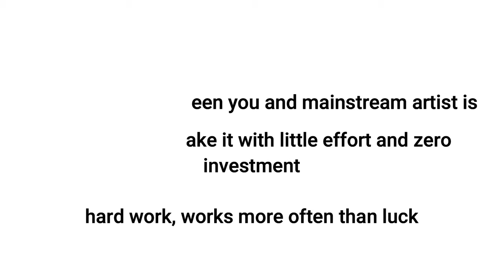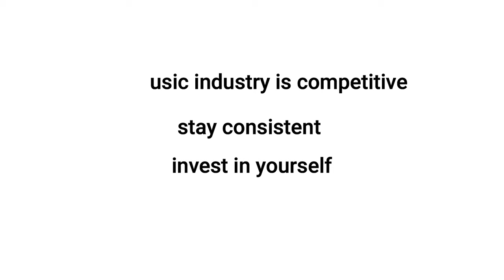IF I DIE | DANCEHALL RIDDIM INSTRUMENTAL 2023 | BY DRIVVSTUDIOS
TO USE THIS BEAT YOU NEED TO PURCHASE A LICENSE

INSTANT DOWNLOAD UNTAGGED BEAT AFTER YOU PURCHASE❗❗❗❗